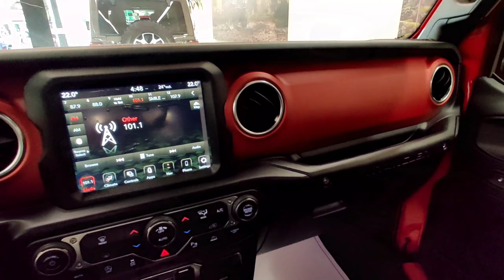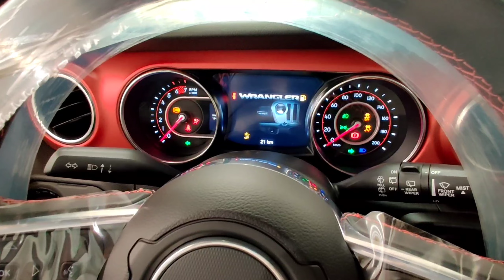2021 Jeep Rubicon Wrangler - Super Off Road SUV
Thank To : Jeep Cambodia